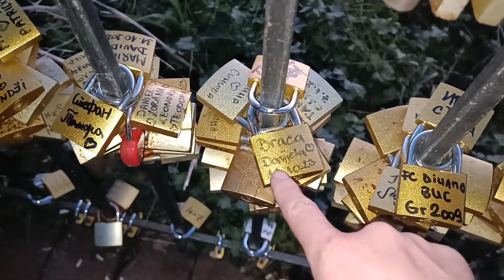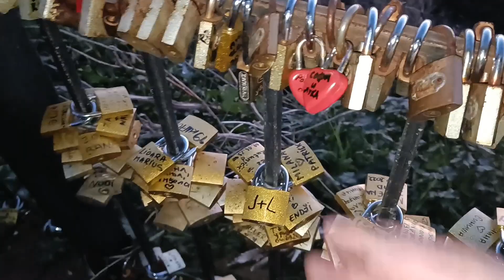Novi Sad with @pommalenaa | Touristic place in Serbia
This video is a collaboration with @pommalenaa who showed me one of the most touristic place in Serbia where they celebrate Exit Festival. It's situated next to a nice city called Novi Sad.

My bitcoin address : bc1qzc7uxpa8w964pg70gnv38uzg54als9scevl85c